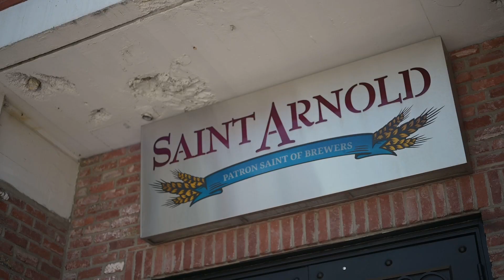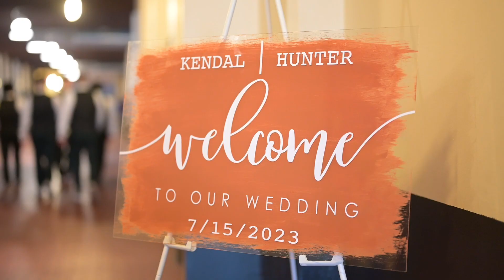Kendal & Hunter’s Wedding Highlight at St. Arnold’s Brewery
🍻🌆 Chic Terra Cotta & Green Wedding at St. Arnold's Brewery, Houston | Skyline Views & Unique Moments by EventSmith Productions 🎥🌿

Step into a world where modern chic meets timeless elegance in this stunning wedding highlight at St. Arnold's Brewery, Houston, TX. EventSmith Productions brings to life the beautiful blend of terra cotta, gold, green, and tan hues that adorned this unique celebration.

Witness the style and sophistication as the groom stands out in his striking dark green tux, perfectly complementing the wedding's color palette. The venue's rooftop provides an extraordinary backdrop, with breathtaking views of the Houston skyline, making for unforgettable photo and video moments.

Feel the love and excitement as we capture the essence of this beautiful day, set against the urban charm of St. Arnold's Brewery. From intimate exchanges to grand cityscapes, every shot tells a story of romance, celebration, and the joy of togetherness.

Are you dreaming of a wedding that's as unique as your love story? Let EventSmith Productions immortalize your special day with our expert wedding photography and videography. and let us make your wedding memories last a lifetime.